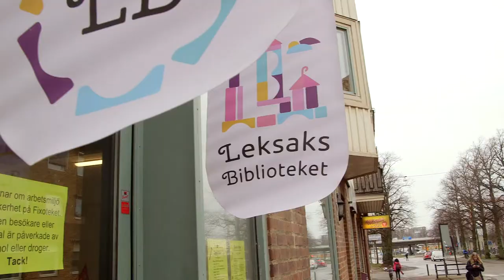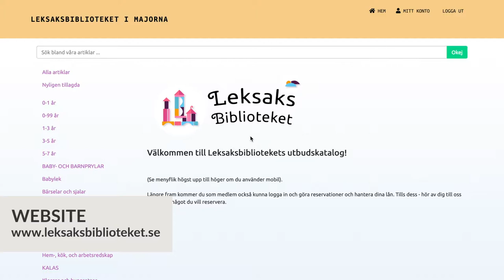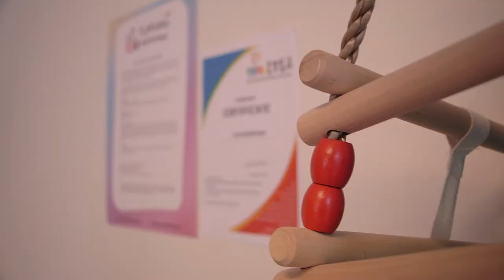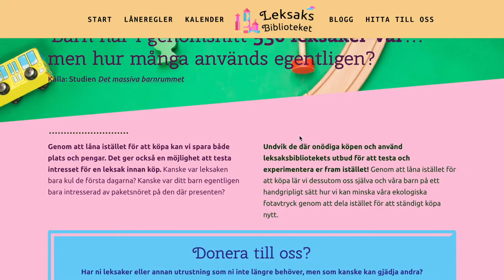1. Toy Library - Leksaksbiblioteket (Gothenburg, Sweden)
In average children have 536 toys each… But how many are actually used? By borrowing instead of buying we can save space, money, reduce resource use and generation of household waste. Toy Library (Leksaksbibliteket) in Gothenburg, Sweden, allows parents avoid unnecessary purchases and children try the toys and experiment. In this film Anna Martinez takes you on an excursion to the Toy Library.

The film is a part of research project Sharing and the City (funded by Swedish Research Council FORMAS) and Sharing Cities Sweden innovation programme (carried out within Viable Cities, a Swedish strategic innovation program for smart and sustainable cities, which is jointly funded by VINNOVA, the Swedish Energy Agency and FORMAS). It was produced in collaboration with West Sweden Tourist Board, which promotes new and more sustainable visitor experiences. The film is a part of the Sharing Cities Massive Open Online Course (MOOC) developed at the International Institute for Industrial Environmental Economics (IIIEE), Lund University, Sweden, and funded through the Sharing Cities Sweden project.